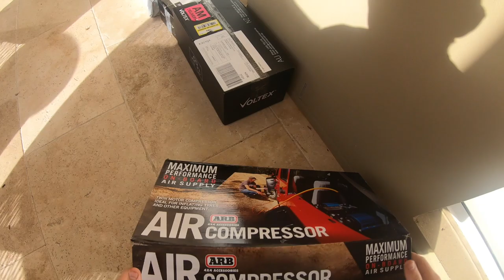Whats doing on the Car Ep.2 : Installing ARB Dual Compressor in CAB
Here I show you how to install an ARB Dual Compressor underneath your passenger seat. I disconnect the old one and re-use the wiring for the switches, which is basically plug and play. Note I've done this with XR6 Seats on hurricane rails which push the seat up a notch higher than normal.